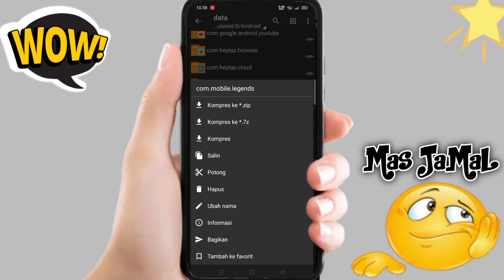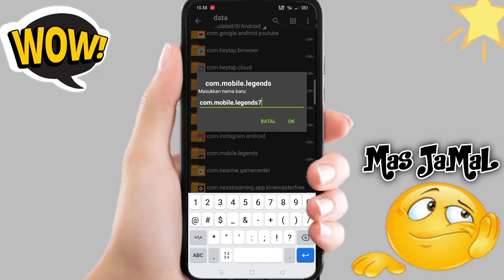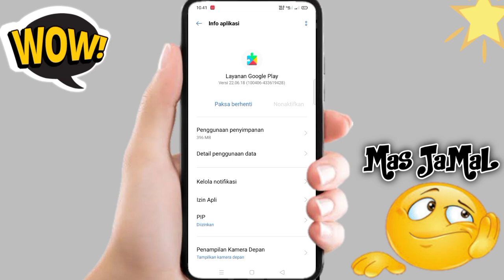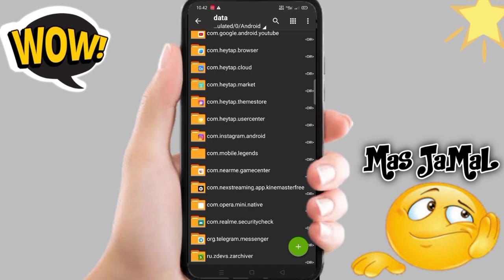Cara Membuat Akun Baru Mobile Legends Di Semua Android Terbaru 2022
Ok di video kali ini aku mau berbagi tutorial cara membuat akun baru mobile legends di semua android terbaru 2022,
Naj buat kalian yang mau bikin akun smurf atau akun baru mobile legends di hp android silahkan simak video ini sampai habis.

Tapi sebelum lanjut ke tutorialnya jangan lupa untuk menekan tombol LIKE, KOMEN dan SSUBSCRIBE nya guys
TERIMA KASIH😘😘